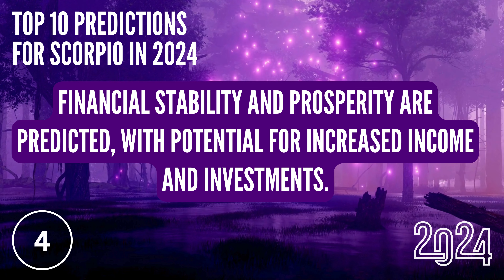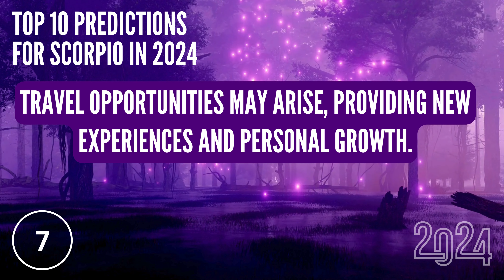Scorpio Horoscope 2024 | Top 10 Annual Yearly Forecast Predictions Scorpio 2024